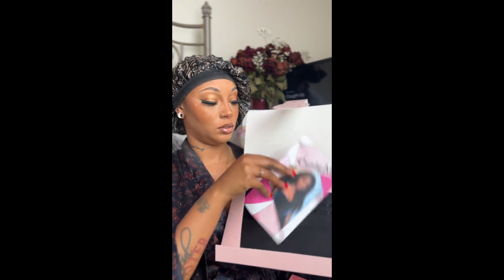Glueless for the WIN💯 Which Style? Kinky Curly or Straight? CurlyMe x iamjaymonique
▶▶▶▶▶▶▶▶▶▶CurlyMe Hair◀◀◀◀◀◀◀◀◀◀

SHARE PICS OR VIDEOS FOR UP TO $1000 BACK